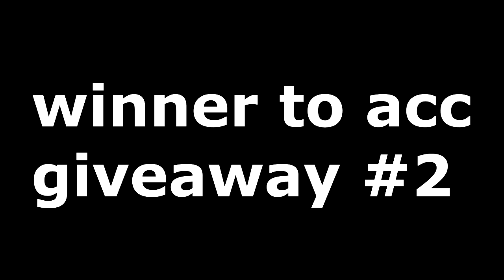*FREE* RECON EXPERT, RENEGADE RAIDER, & AERIAL ASSAULT TROOPER ACCOUNT GIVEAWAY